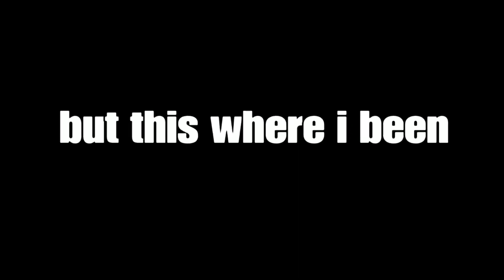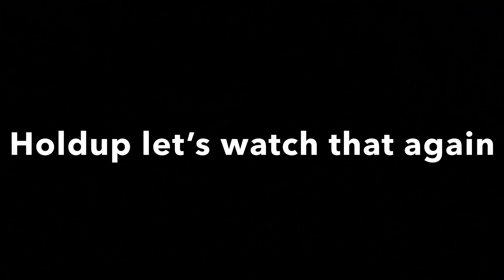Juking killers as Shane Walsh in DBD